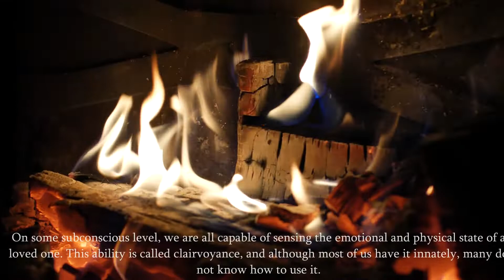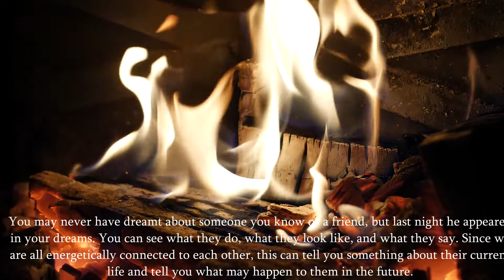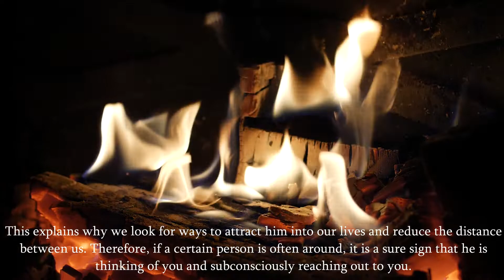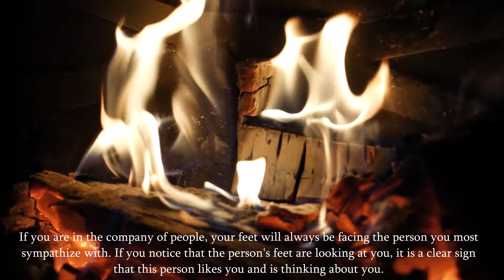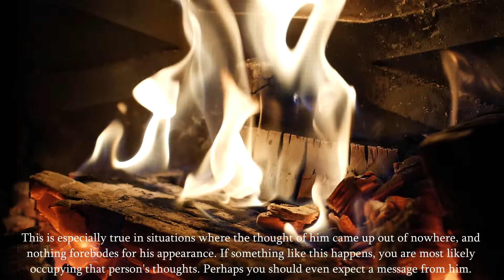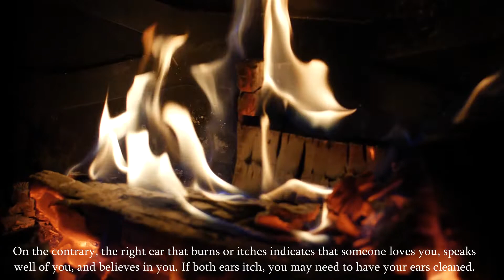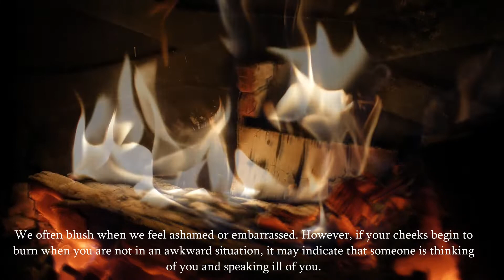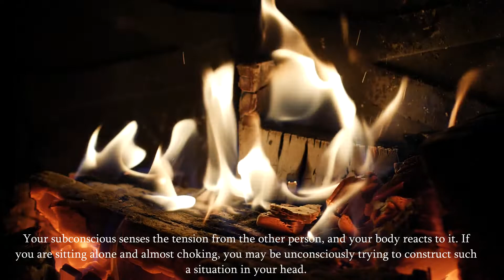Psychology Of Human Behavior, Human Psychology behavior || HUMAN FACTS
Find out about 14 signs that Someone is Constantly Thinking about You.

These signs will help you understand when someone is constantly thinking about you.

Human behavior is complex, and it can be both interesting and also useful to find out the reasons for a certain behavior. Studying psychology will give you a better understanding of people and you will be able to see that you can use this knowledge in everyday life situations. In addition, the fields of psychology open up numerous opportunities.

mental health
interesting facts
amazing facts
human nature
mind
people
psychological facts